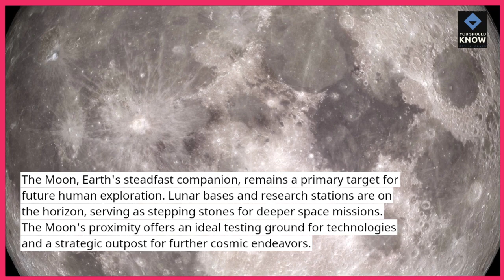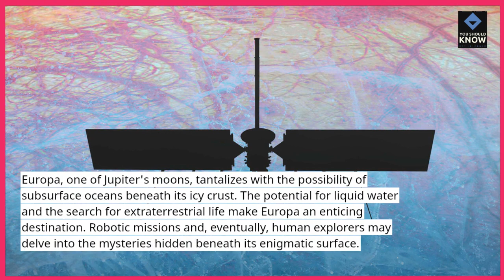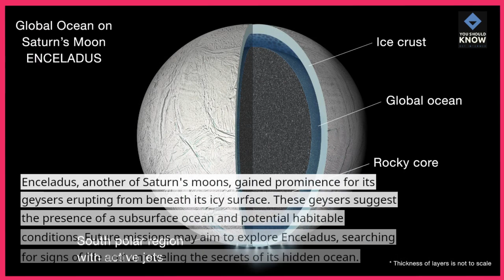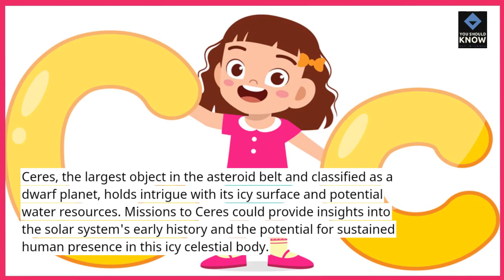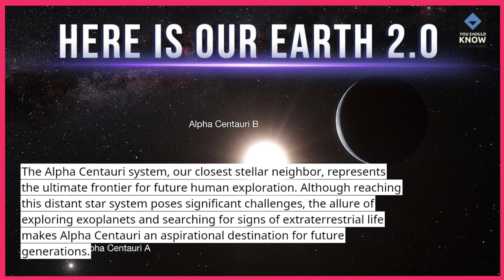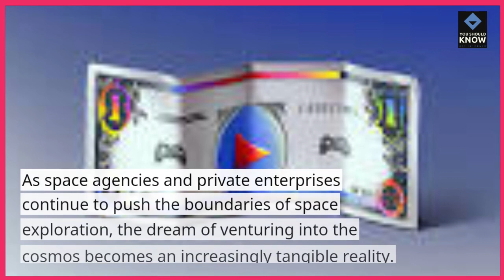Top 10 Space Travel Destinations for Future Human Exploration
Embark on a visionary journey through the top space travel destinations awaiting future human exploration. From lunar bases to Mars colonies, envision the possibilities and challenges of venturing beyond Earth, shaping the next chapter in our cosmic exploration.